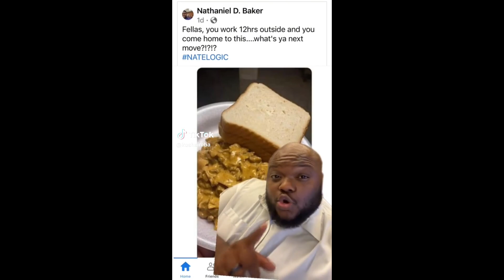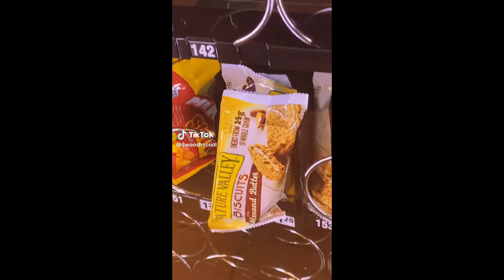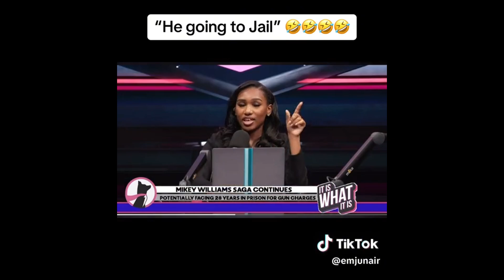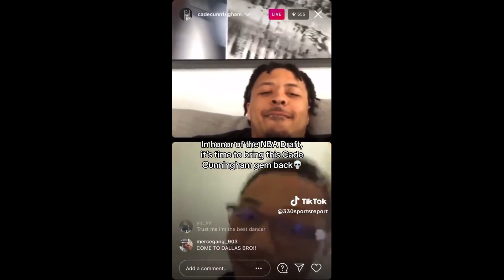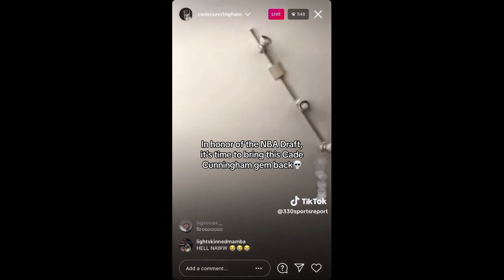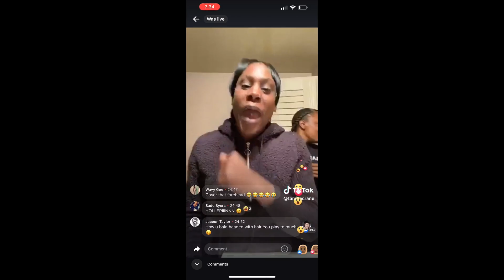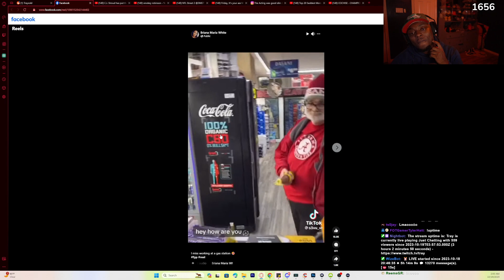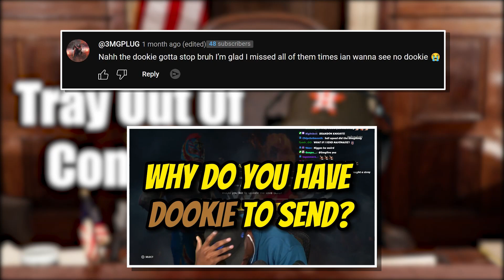MEMES FOR TRAY VOL. 4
Edited By: @SenpaiShiba